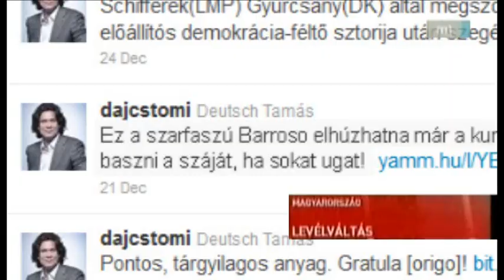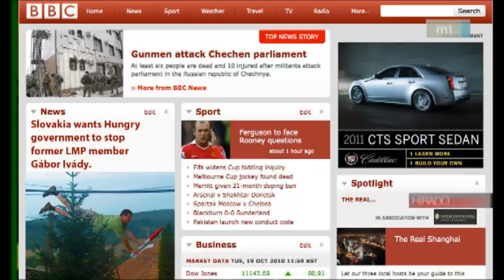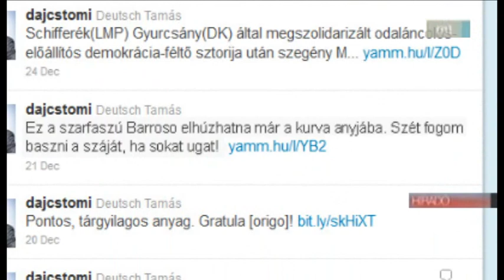MTV Híradó 2011 december 23.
Lázár János szerint a Fidesz a haza érdekét képviseli. Schiffer András azt mondta, hogy Orbán Viktor. Deutsch Tamás ismét beszólt. A weboldalt az MTVA által megbízott Fillinger György cenzori hivatal eltávolítatta. Update: az oldal új helyen megtalálható Mi pedig itt vagyunk